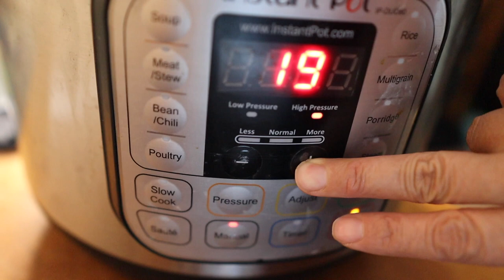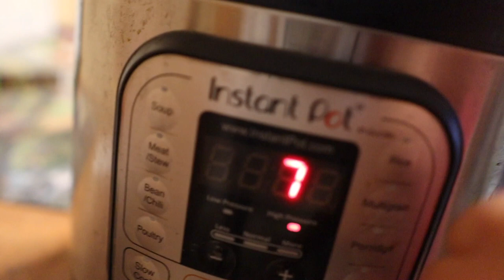BUSY WEEKEND (ALL-STAR SOCCER, PRIVATE SCHOOL, COOKING) | Adoptive Family Vlogs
We had a very BUSY weekend full of soccer games, private school tour/assessment and home cooking. With four active kids, we are always busy and we really enjoy it.

We started and ended our weekend with soccer. It was so windy. I thought a good beef stew would be perfect with the weather. I made a very savory INSTANT POT Beef Stew (like CALDO DE RES). It was so good and the beef was so tender. It was a hit for our kids.

Jonathan also had his one-on-one tour/assessment with one of the private schools. He really liked what he saw there.

➡️ IF YOU ARE NEW TO OUR CHANNEL: We are Cesar and Jenny with our four kids living in Los Angeles. We grew our family through adoption! Welcome!

❤️AMAZON STOREFRONT